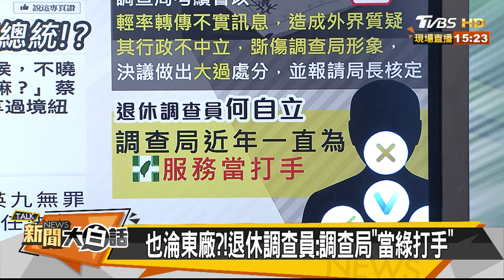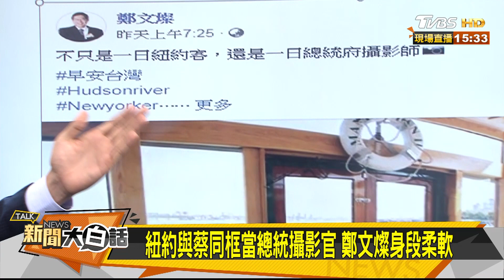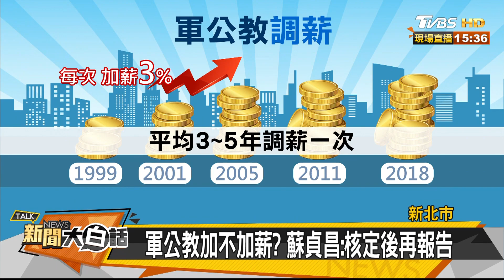蔡英文嗆「聽不懂柯語」柯文哲回「百姓講話蔡也聽不懂」新聞大白話 20190717